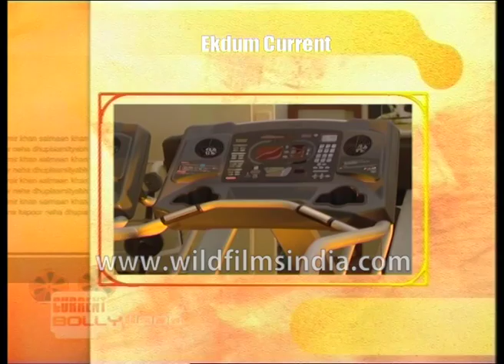Manisha Koirala; Mahesh Bhatt learns of Abdul Telgi's spending lakhs at a dance bar, Pooja inspired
Shwta Kawaatra: "Hungama Silver Jubilee Celebrations. Ram Gopal Varma in Bollywood Dil Se. Mahesh Bhatt learned of Abdul Telgi's spending lakhs at a dance bar and is getting Pooja Bhatt to make a film on him.

Manisha Koirala took Shashilal Nair to court for bold scenes in 'A Small Love Story'. Now In Madam M, Sashilal Nair is in search of a girl who matches the looks of Manisha Koirala.

Kapil Dev in a film with Sohail Khan - Aryan.